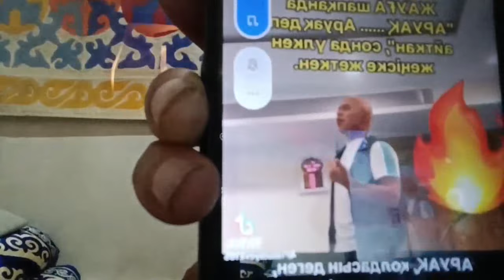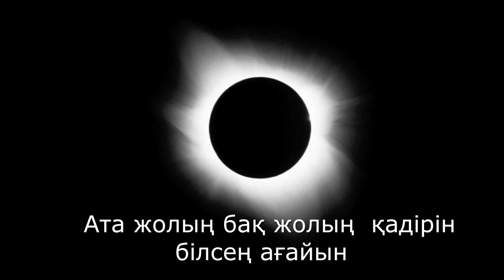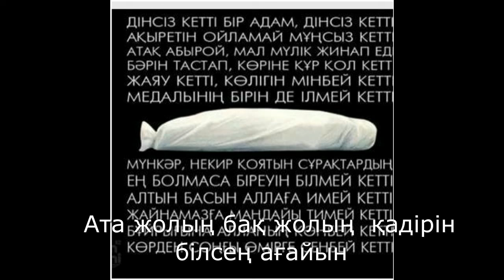Аруақсыз меңгерген дінің қиянат масһабтың қарсылығы ібілістің жобасымен Амантайдан